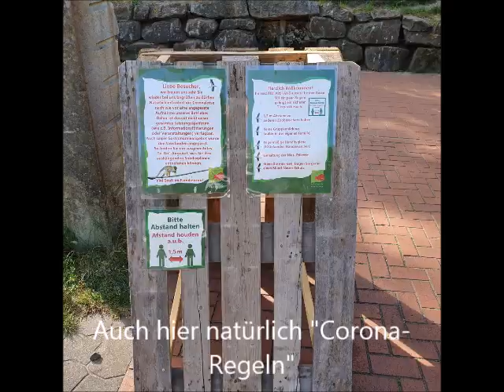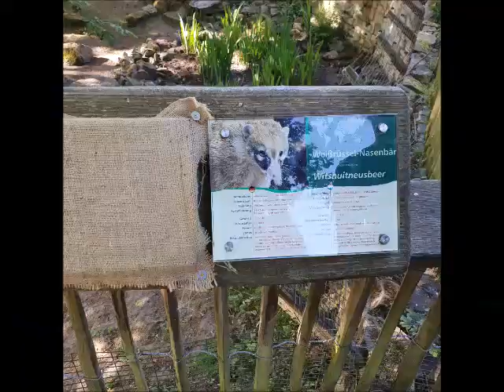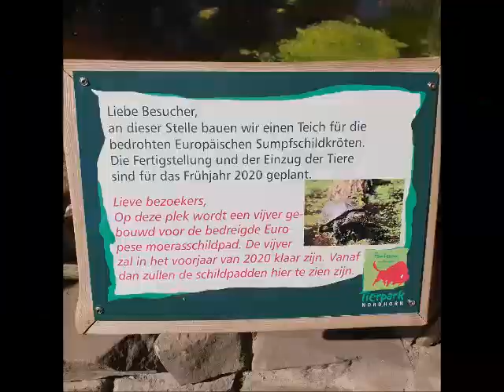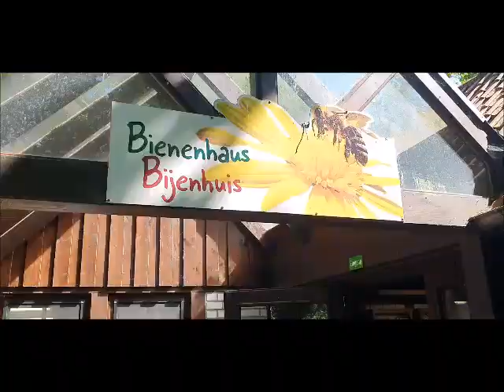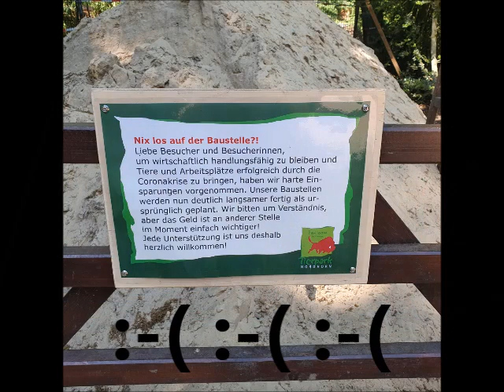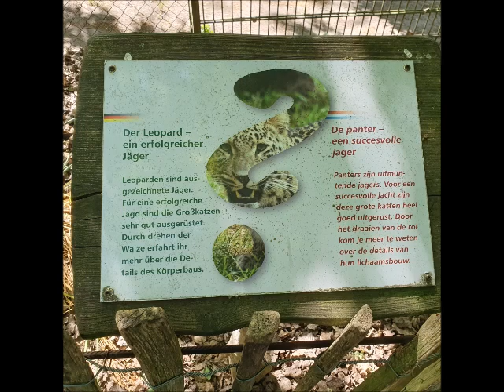Tierpark Nordhorn ein Besuch in Coronazeiten 2020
Wir haben Christi Himmelfahrt/Vatertag dieses Mal ganz anders verbracht als sonst. Zugegeben: Gewzungen durch die Coronamaßnahmen... Aber wir waren froh, dass zumindest ein Besuch im wirklich schönen Tierpark Nordhorn wieder möglich war. So haben wir dort eine schöne Zeit verbracht.